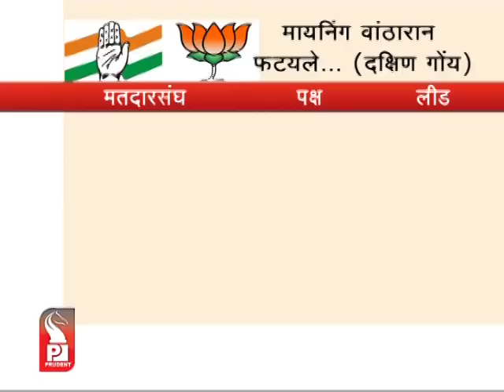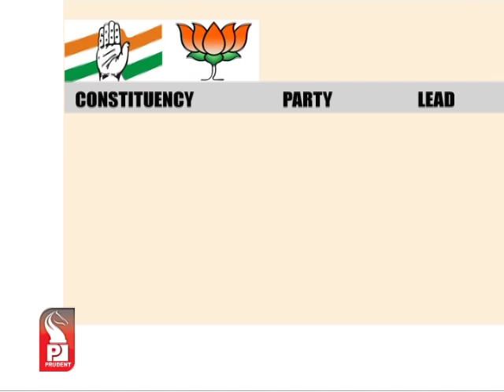Prudent Media Konkani Prime News 16 May 14 Part 3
Lok Sabha Poll has it's ups and downs, climax and twists and turns. Lok Sabha Poll saw downfall of many celebs and VIP candidates while it also witnessed  rise of some new leaders, including underdogs. The results provided shocker at many places while it produced expected results for some. For some, it was a matter of pride and reputation. Watch report on rise and fall of VIP candidates.